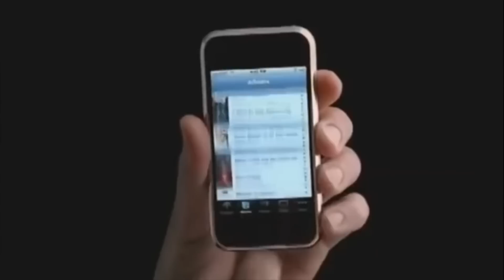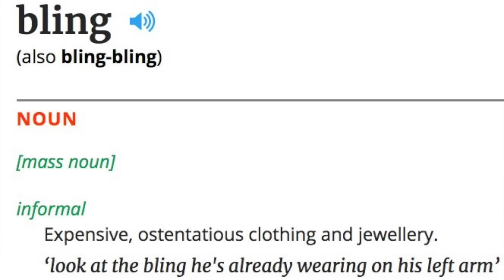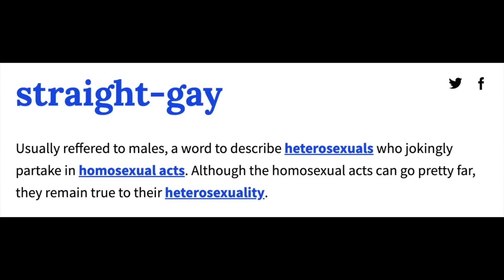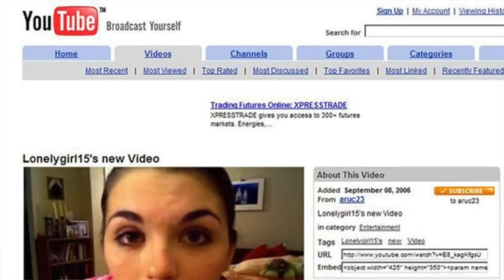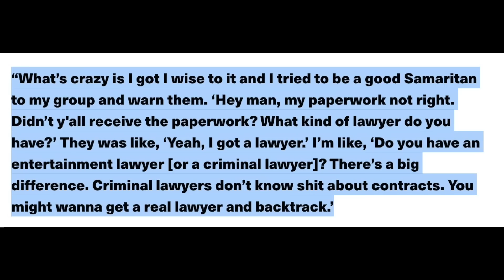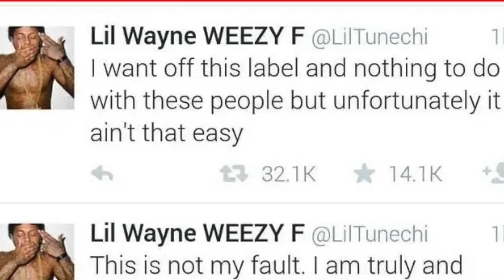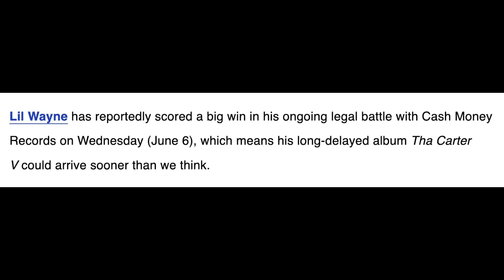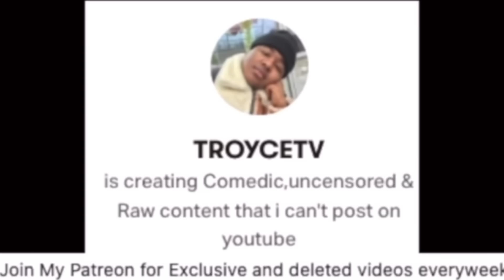The TRUTH About Lil Wayne and Birdmans Creepy relationship: Grooming & Thievery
Lets talk lil wayne , cash money , nicki minaj and more